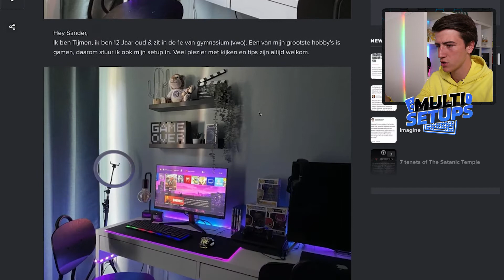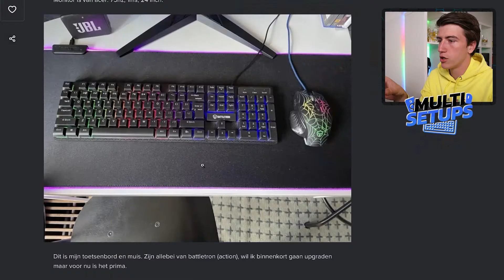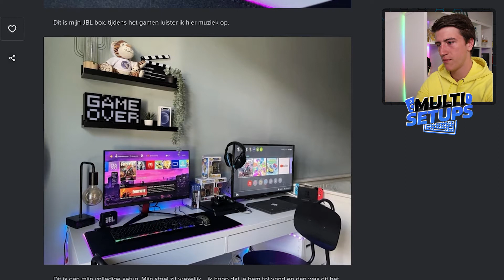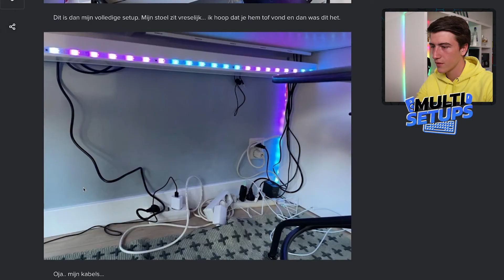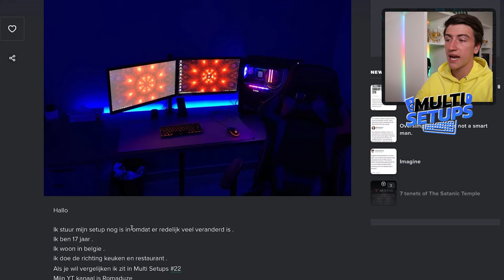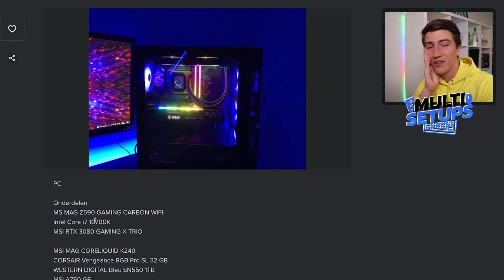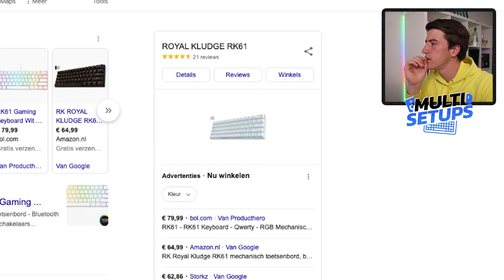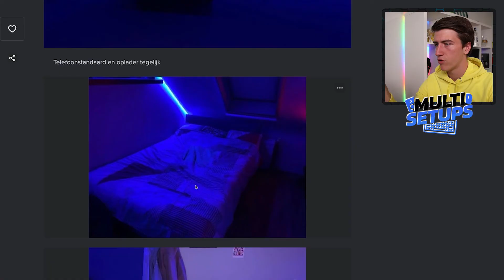Multi Setups #26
Dankjewel voor het kijken naar deze aflevering van 'Multi Setups'! Als je weer hebt genoten weet je de LIKE knop wel te vinden :)

 - Robbe

▶ alles gezegd in deze video heeft als doeleinde de kijker te entertainen, vat het mogelijk geleverde commentaar niet persoonlijk op!

➜  Timestamps:
0:00 Intro
0:27 Setup 1: Tijmen
4:57 Setup 2: Robbe
10:25 Outro